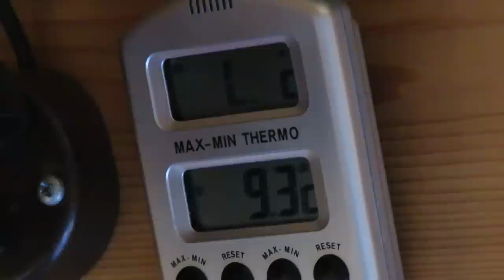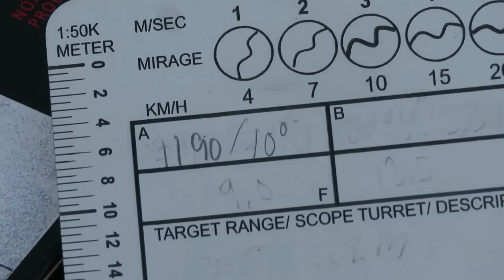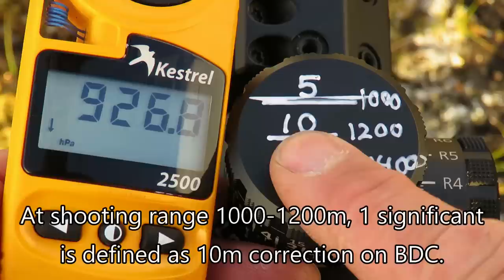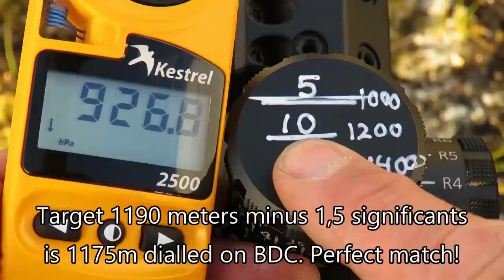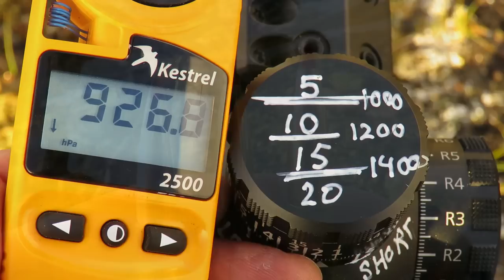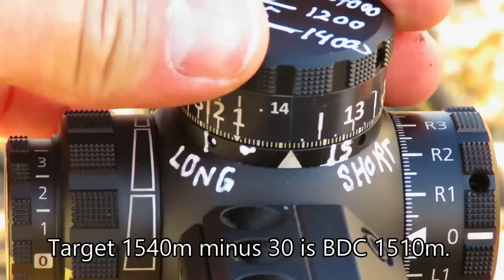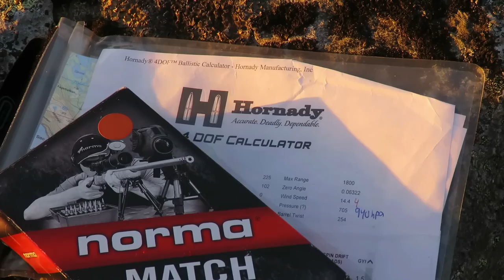Longrange blog 226: 300 Norma Magnum ELR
Demonstrating how to shoot with a BDC under weather conditions deviating with calibration deviating from actual weather. Also checking the quality of the Hornady 4 DOF ballistic trajectory predictions.

For brevity and entertainment purposes, not all 40 shots are shown. I've made a point to show the first shot at every selection, a good representation of the shots, and most often the last shots. The Hornady 4 DOF shots are THE first shots.